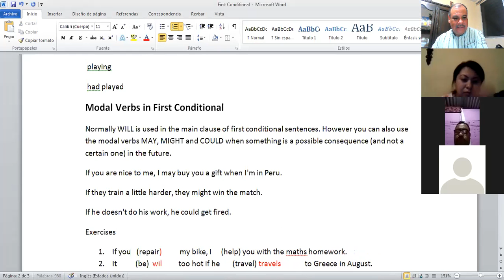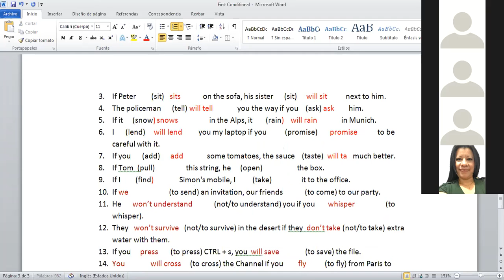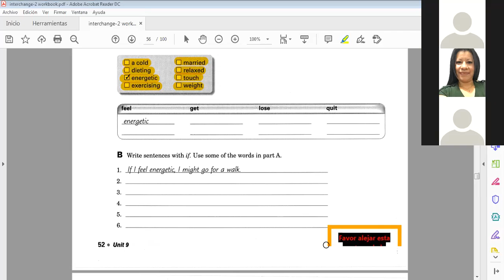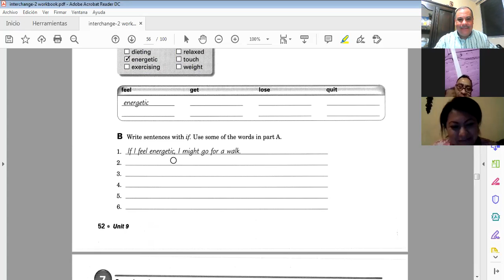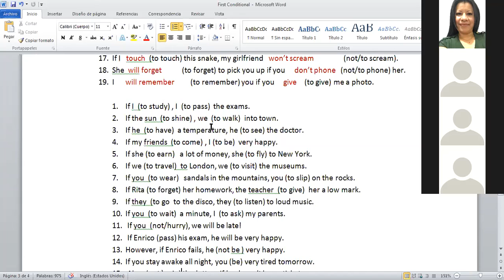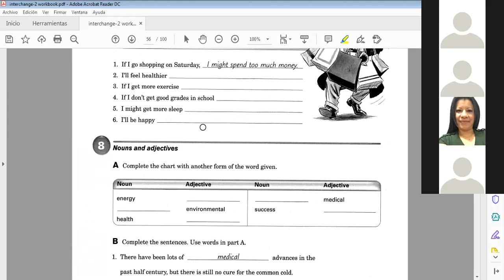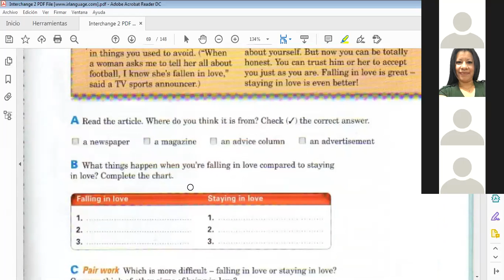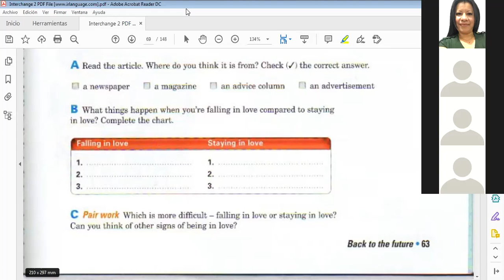Ingles Corporativo-"Class 11 Reading: Are you in Love